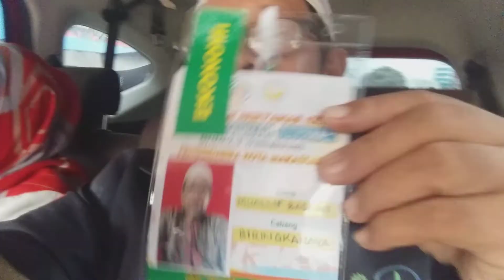Menuju Pelabuhan Makassar dalam rangka Muktamar soll 48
perjuangan Agama.